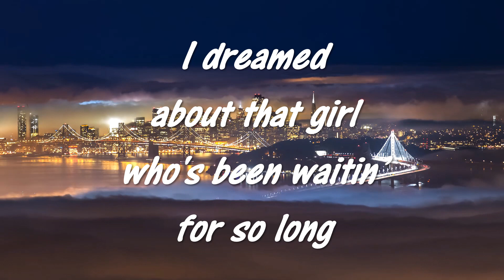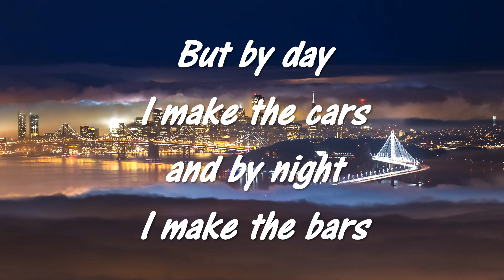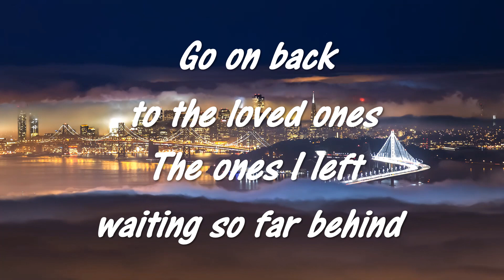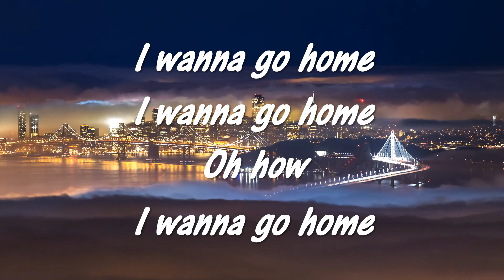Detroit City by Robbie Lee Garage Band